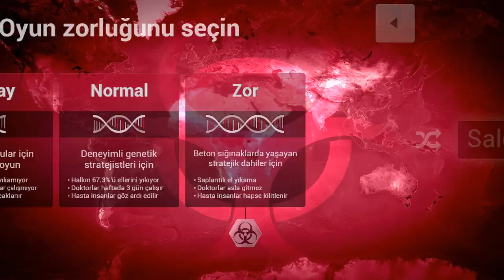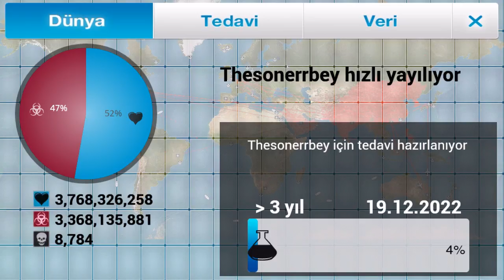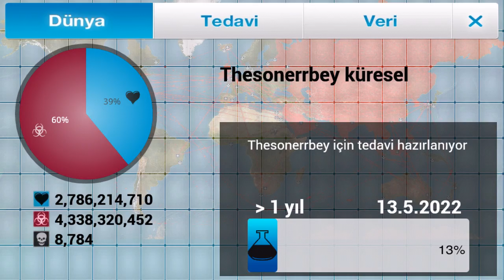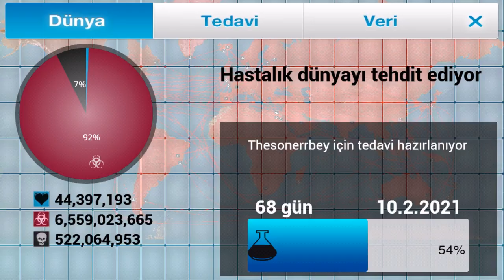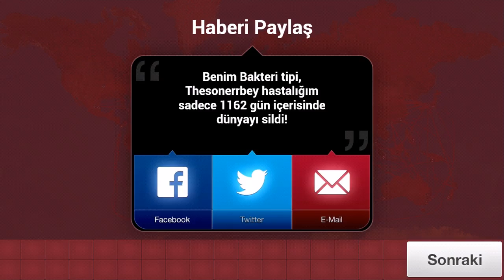PLAGUE İNC 1 BAKDERİ (KİTLESEL KATLİAM) OYUN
GÜZEL BİR OYUN VE İNTERNETSİZ OYNANMASI EN GÜZEL ÇÜNKÜ REKLAM GELMİYOR EKRANA OYUNUN LİNKİ AŞAGIDA İSTEYENLER İNDİRİP OYNAYA BİLİR